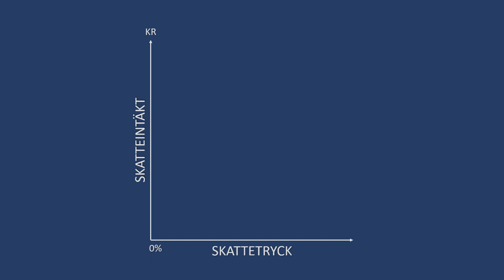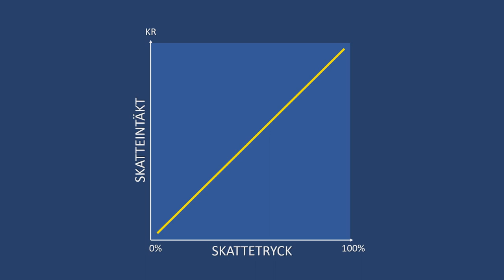Så ser Lafferkurvan ut